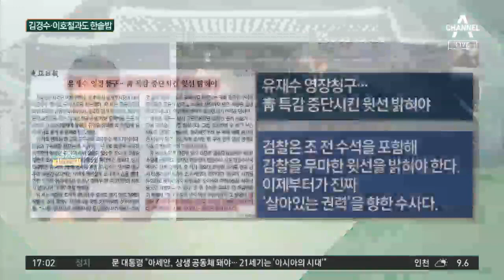“아직 복귀 안 했어요?”…유재수, 감찰한 사람에 면박 | 정치데스크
유재수, 자신 감찰한 특감반원에게 되레 큰소리
감찰 중단 후 병가 낸 유재수, 명예롭게 퇴직
유재수 수사, 민주당과 부산시로 확대되나

※자세한 내용은 정치 데스크에서 확인하실 수 있습니다.

〈평일〉
08시 00분 라디오쇼 정치시그널 (유튜브 라이브)
08시 50분 김진의 돌직구 쇼
10시 20분 김진의 더라방 (유튜브 라이브)
12시 00분 뉴스A 라이브
15시 50분 강력한 4팀
17시 20분 뉴스TOP10
19시 00분 뉴스A

〈주말〉
12시 00분 토요랭킹쇼·뉴스A 라이브
17시 40분 뉴스TOP10
19시 00분 뉴스A